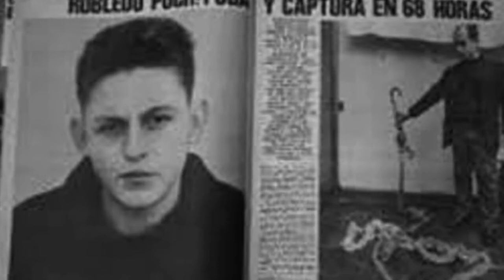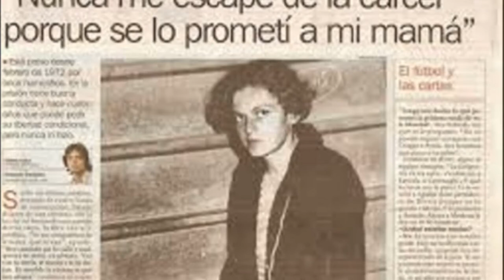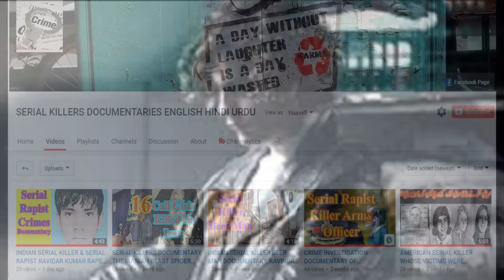CRIME INVESTIGATION OF ROBELDO PUCH THE ARGENTINIAN SERIAL KILLER DOCUMENTARY HINDI DUBBED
Our today's crime story is about the death angel. Carlos Eduardo Robledo Puch, the Argentinian serial killer. Carlos Eduardo Robledo Puch was born on nineteen January nineteen fifty two. He was also known as The Angel of Death, or the Black Angel, is an Argentine serial killer. He was convicted of eleven murders, one attempted murder, seventeen robberies, one rape, one attempted rape, one count of sexual abuse, two kidnappings and two thefts. He has been in prison since nineteen seventy three
CRIME INVESTIGATION DOCUMENTARY OF PAKISTANI MODEL GIRL ABEERA CASE DUBBED IN English CRIME INVESTIGATION OF ROBELDO PUCH THE ARGENTINIAN SERIAL KILLER DOCUMENTARY HINDI DUBBED